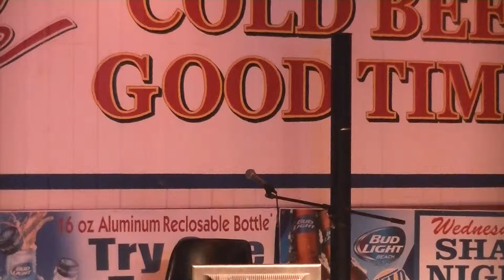Jimmy Joe karaoke at Wild Wings.Leo Davis sings "Easy"